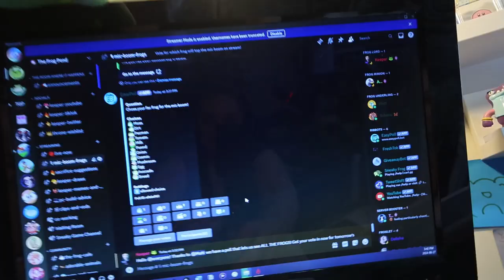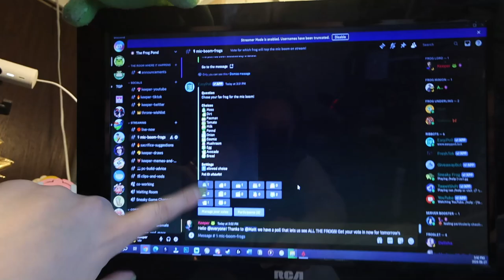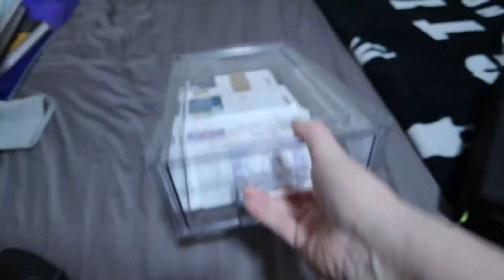catching up on things and sleep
I am in a constant state of feeling behind on things, but at least I managed to catch up on some things!

Equipment:
Camera: Canon Powershot V10
Tripod:  HG-100TBR Tripod Grip
Editing Software: Filmora